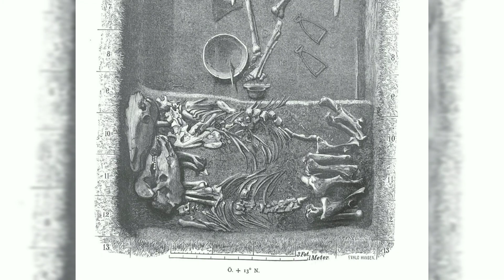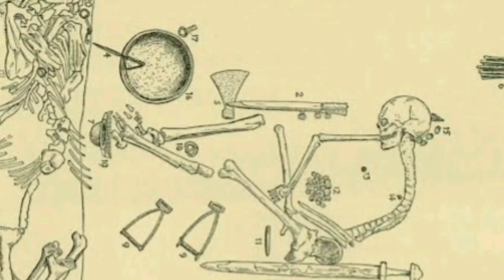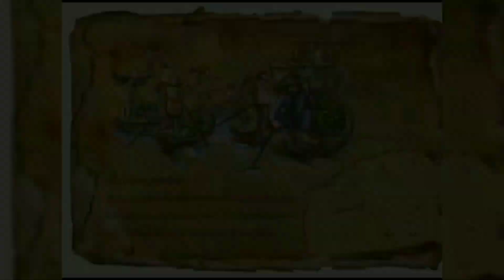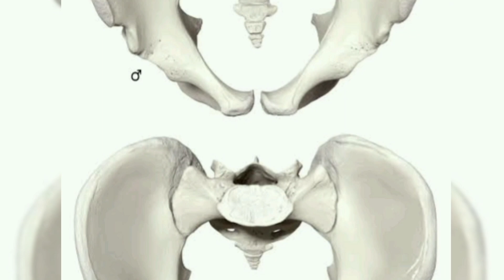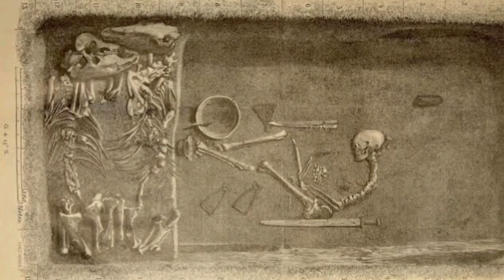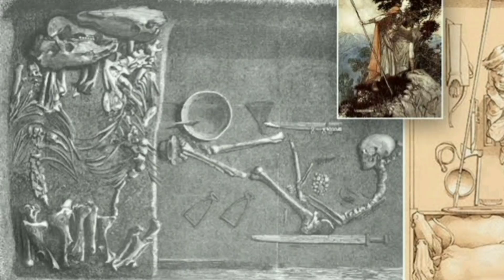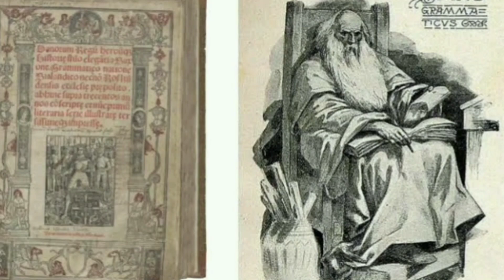Scientists Reveal History’s Darkest DNA Secret | Female Viking Warrior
Why This Female Viking DNA is So Unique

Unlock the astonishing DNA mystery of an ancient female Viking warrior! This groundbreaking genetics research sheds new light on Viking history, revealing why this particular female warrior's DNA is so unique. Dive into the fascinating world of Viking genetics and explore the hidden secrets behind the legendary warriors of the past. From ancient battles to remarkable genetic discoveries, this video uncovers the truth about the incredible role female warriors played in Viking society. Join us as we unravel the captivating history and genetics behind one of the most intriguing Viking DNA mysteries ever discovered!Scientists Reveal History’s Darkest DNA Secret | Female Viking Warrior